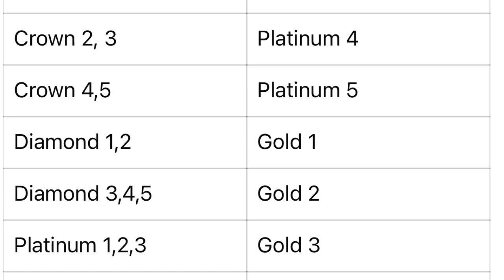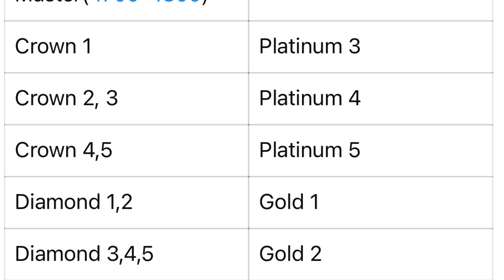M7 rp date and timings